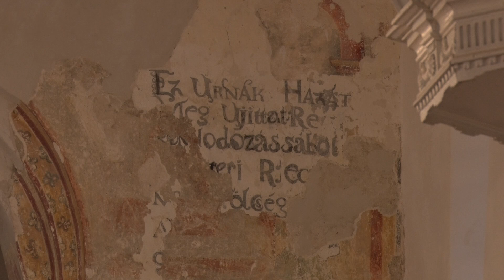Élő örökség 2016.08.07 Siter temploma